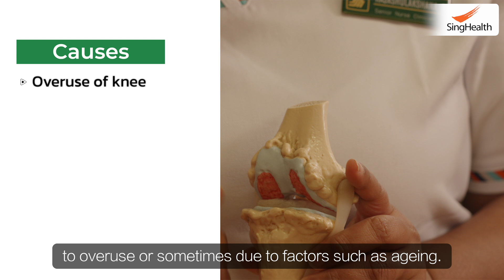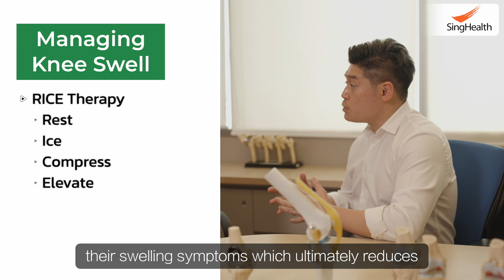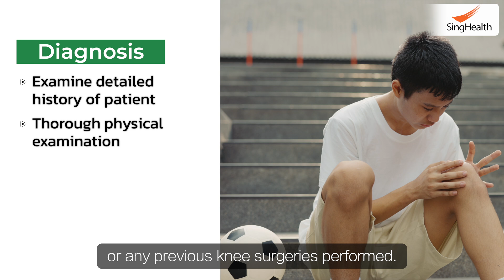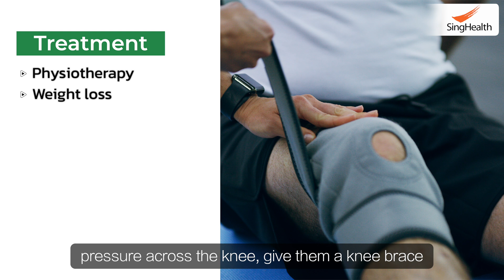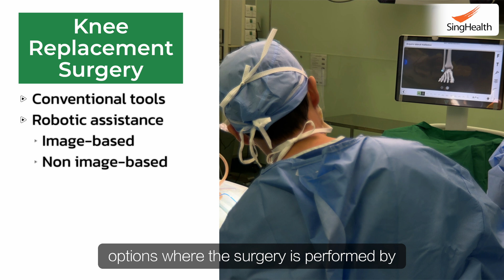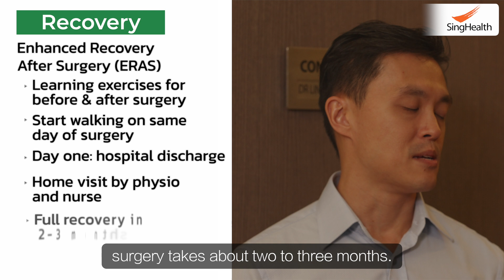How to Treat Knee Osteoarthritis | Robot Assisted Knee Replacement Surgery - SingHealth Answers All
Knees swelling and painful? What is the best way to treat knee osteoarthritis? Can knee osteoarthritis be prevented? If I am diagnosed with knee osteoarthritis, what should I do? Knee replacement surgery conventional versus robotic assisted. How to recover after surgery.

Dr Lincoln, Dr Don and Nurse Raja explains all you need to know to manage knee osteoarthritis. For example, physiotherapy, knee brace, medication, weight loss and injection.

Here are some of the symptoms of knee osteoarthritis.

1. Long-standing knee pain
2. Pain gets worse with time/activity
3. Experience start-up pain when getting up from sitting position or after prolonged rest.
4. Swelling

These are common symptoms in people living in Singapore, Malaysia, Indonesia, Vietnam and India.

It is important that you consult your doctor as soon as possible.
In the meantime, here are tips to reduce pain in your knees.

1. Use a heat pack when your knee feels stiff. DO NOT use a heat pack when your joint feels warm and swollen.
2. When your knee feels warm and swollen, use a cold pack to reduce the swelling.
3. If overweight, lose weight to reduce the load and stress exerted on knee.

Some of us will have to undergo Total Knee Replacement surgery to treat knee osteoarthritis. Watch on to get a glimpse of what happens in the operating room.

TIMESTAMPS:
00:00 Introduction
00:16 What is knee osteoarthritis?
00:31 Causes of knee osteoarthritis
01:07 Prevention of knee osteoarthritis
01:41 How to manage knee swell?
01:54 Symptoms of knee osteoarthritis
02:25 Diagnosis of knee osteoarthritis
03:25 Treatment of knee osteoarthritis
04:22 How can surgery be performed?
05:48 What is recovery like after surgery?
06:47 Commonly asked questions
07:37 Outro

The information in this video was accurate as of the upload date, 24 July 2024. Consult your local medical authority for advice.